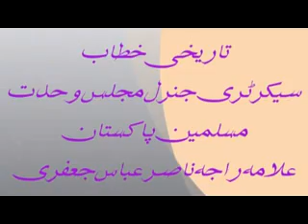(Flv)Historical speech in Historical gathering Quran&Sunnat conference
Historical speech in Historical gathering-Quran&Sunnat Conference
 By Allama raja Nasir Abbas Jaffry
S.G MWM Pakiatan